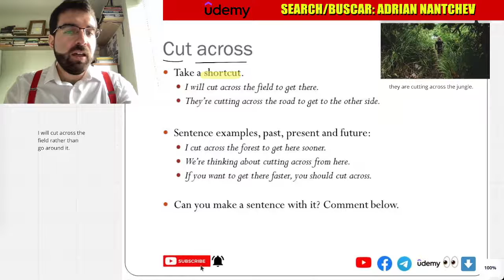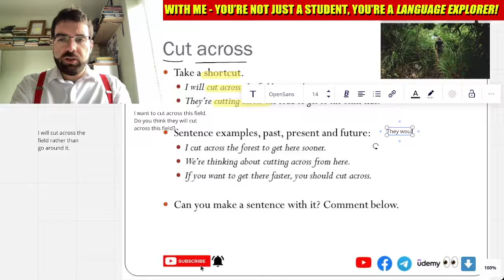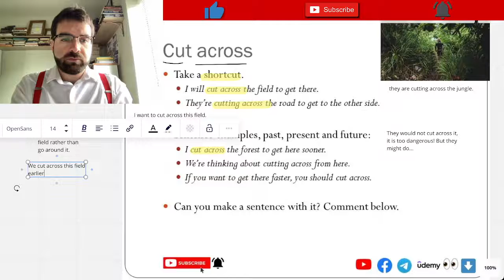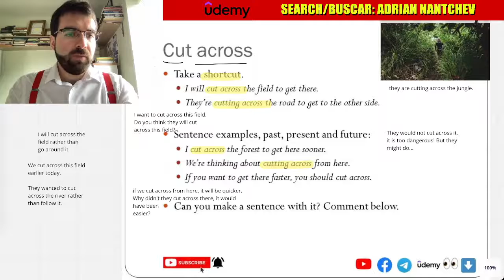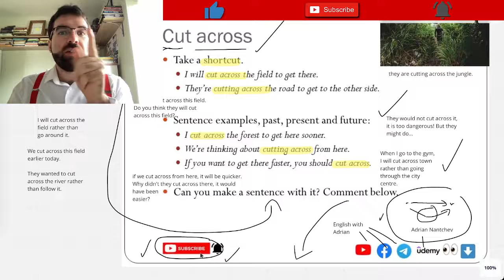'Cut Across‘ , Saturday Phrasal Verbs #26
Take a shortcut.
I will cut across the field to get there.
They’re cutting across the road to get to the other side.

Sentence examples, past, present and future:
I cut across the forest to get here sooner.
We’re thinking about cutting across from here.
If you want to get there faster, you should cut across.